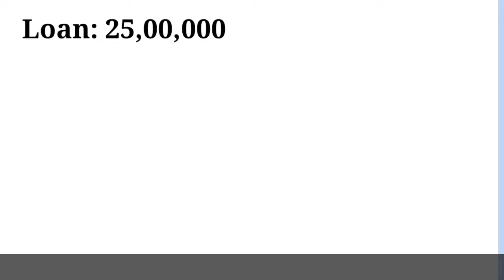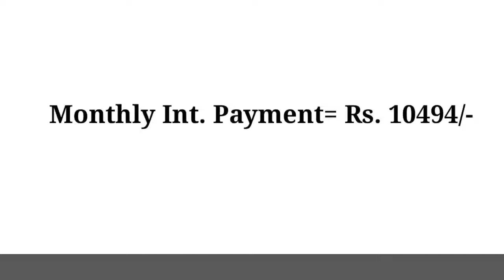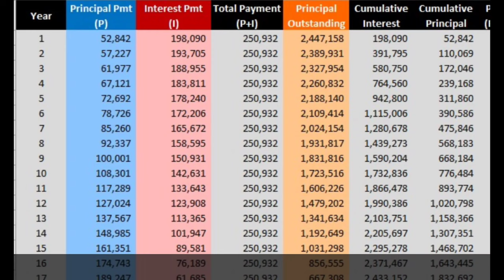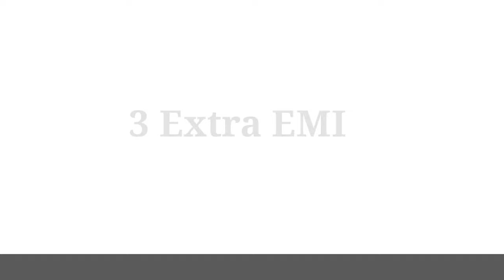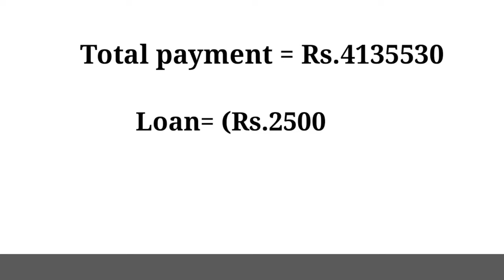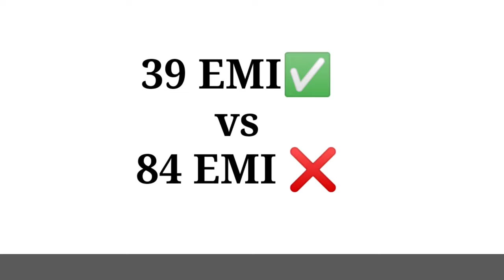20 साल की होम लोन को 12 साल में पूरा कर दो। Home & car loan repayment tips 20 years loan in 12 years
20 साल की होम लोन को 12 साल में पूरा कर दो Home & car loan repayment tips 20 years loan in 12 years

This videos is applicable for All category of People